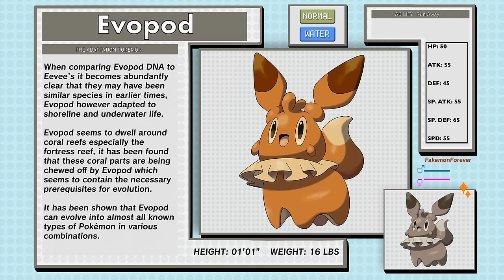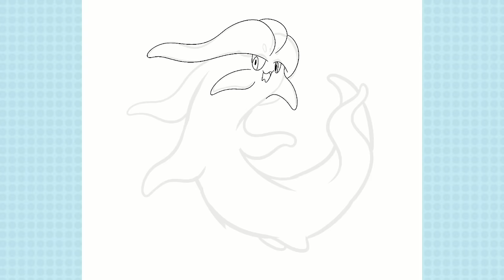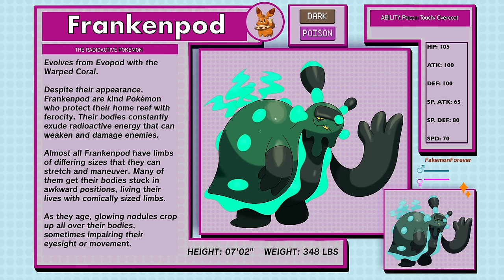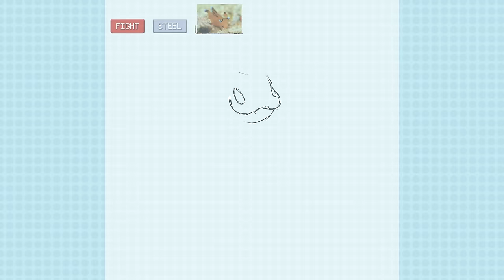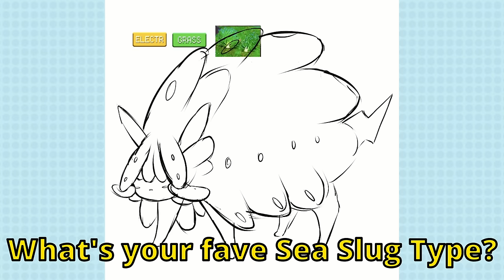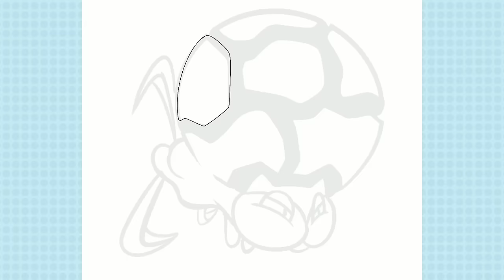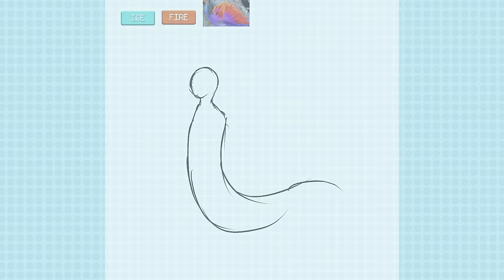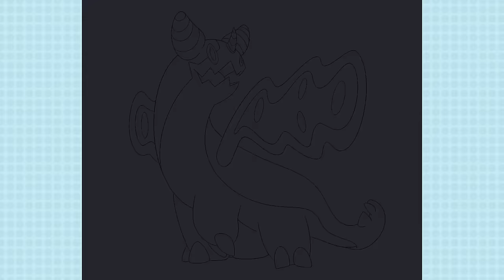Creating a NEW EEVEE! SEA SLUG POKEMON of EVERY TYPE!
In Ostara we don't have Eevee we Have Evopod, the new Pokemon that can evolve into all types!

Chapters
00:00 Opening Patch notes
00:47 Evopod Normal+Water
03:00 Ghastropod Rock+Ghost
04:56 Frankenpod Dark+Poison
07:02 Sweptupod Ground+Fairy
08:43 Poundapod Steel+Fighting
10:20 Synthepod Grass+electric
12:00 Hovapod Bug+Flying
14:14 Aurorapod Fire+Ice
16:04 Dragopod Dragon+Psychic

Both Free to use under riots policies

Pokemon anime scenes
It's Always Sunny
ATHF
all owned by their respective properties.